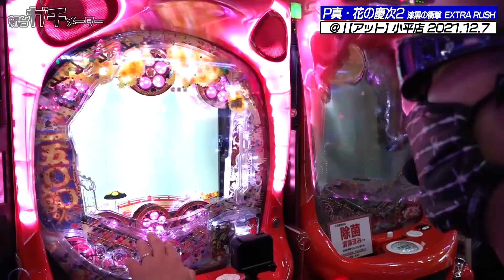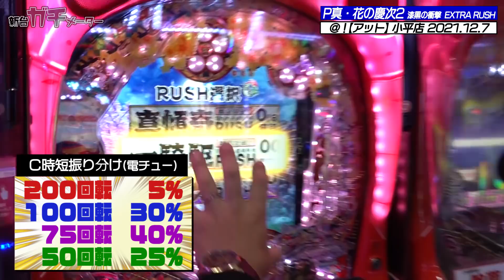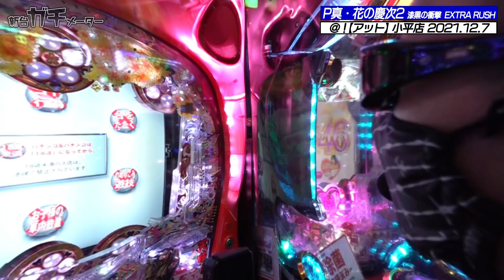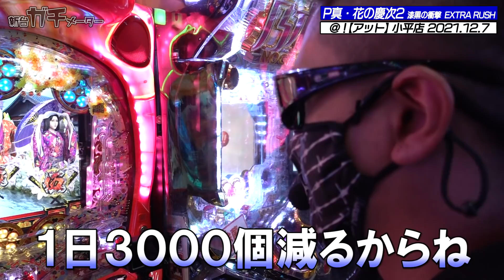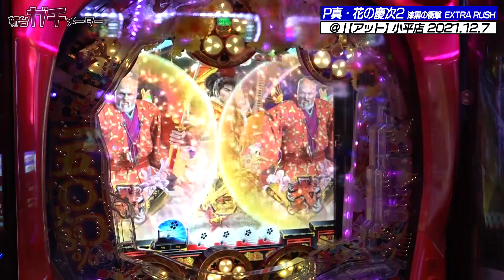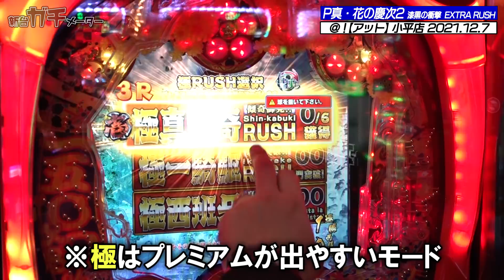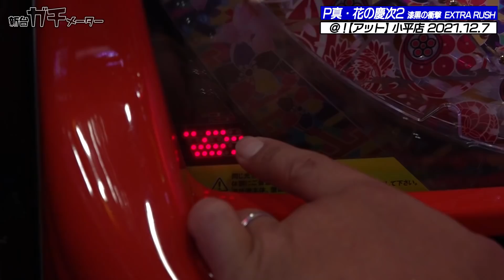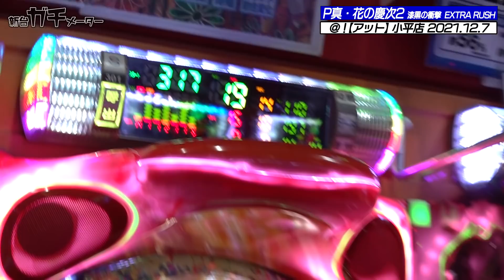【今年イチ】パチプロが慶次漆黒EXを打ってみた『トラマツ』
「新台ガチメーター」
パチプロが新台を打って、忖度なしに１００点満点で評価！
食える台かクソ台か？
パチプロが【新台】に向き合う姿勢が見れます。

今回は【CR真・花の慶次2 漆黒の衝撃】です。

0:00【前半】
23:57【後半】
41:00【エンディング】